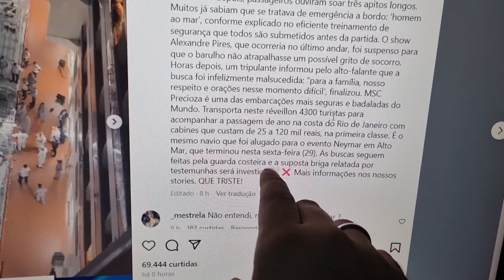APÓS BR1GA DE CASAL , PASSAGEIRO CAI DE NAVIO EM QUE NEYMAR FEZ EVENTO E QUE ALEXANDRE PIRES IRIA...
Show de Alexandre Pires foi cancelado após homem desaparecer. De acordo com o Portal do Luis Bacci :  É o mesmo navio que foi alugado para o evento Neymar em Alto Mar, que terminou nesta sexta-feira (29).